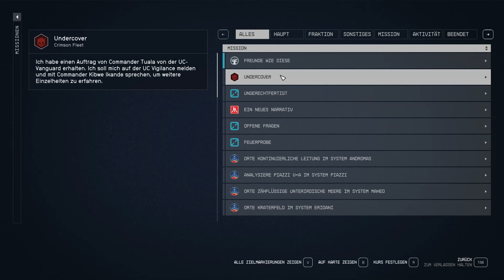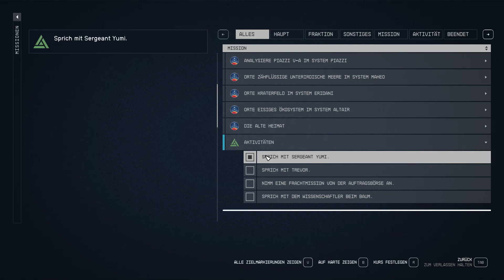Starfield | Part 040 🤖Ohne Schlüssel keine Codes🤖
We play Starfield... discover space 😃😃